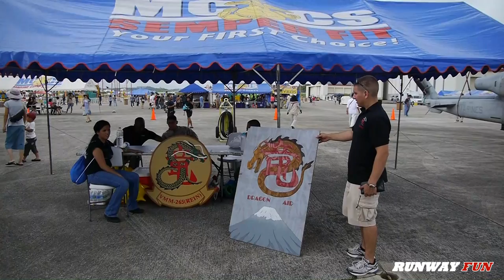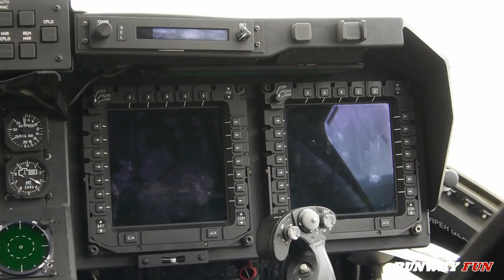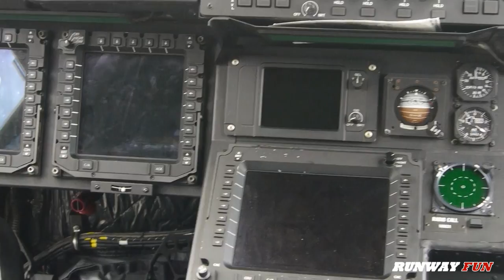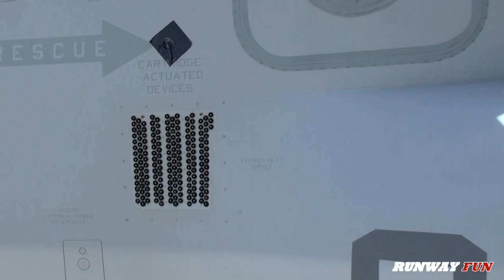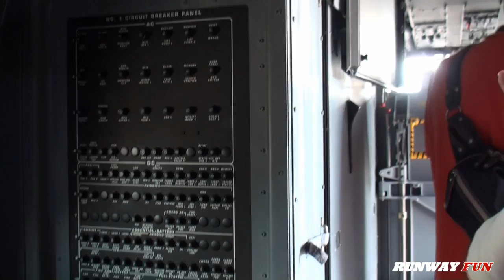オスプレイ!!! ついに一般公開!!! 普天間 フライトライン MV-22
3月の公開は近隣の方のみの限定でしたが、
ついに完全一般公開されたオスプレイ!!!
外観はもとより機内、コクピットまで解放!!!
さらに米軍イベントお約束の「触り放題」も有りでした!!!

MCAS Marine Corps Air Station Futenma
Futenma FlightLineFair 2013
Static Display
MV-22 Osprey

普天間基地フライトライン・フェスティバル
2013年6月8日(土)、6月9日(日)の2日間
アメリカ海兵隊の沖縄県の普天間基地で開催
基地の一般公開は14時から22時まで
両日とも開門前から大行列！
会場も大勢の家族連れ、ミリタリーファンで賑わっていました。

第36海兵航空群(MAG-36)の AH-1W/Z、UH-1N、
CH-46E、CH-53D/E、KC-130J、MV-22BのほかF/A-18C/D、
UC-12W、UC-36D F-15、E-3、KC-135などが展示された。

先ずはオスプレイをご紹介...
順次他の機種や会場の様子を紹介していきます！

第三海兵遠征軍米海兵隊太平洋基地海兵隊報道部メディア申請済